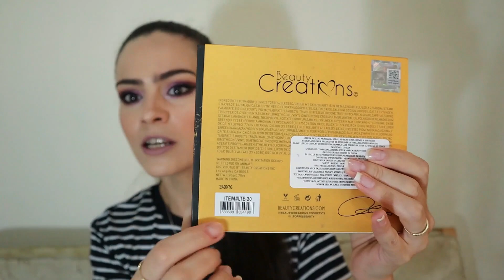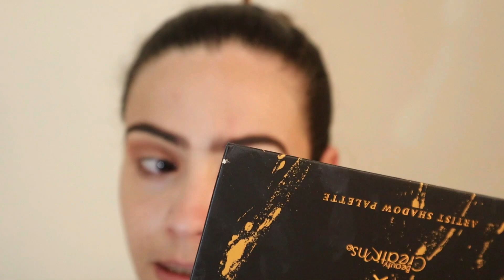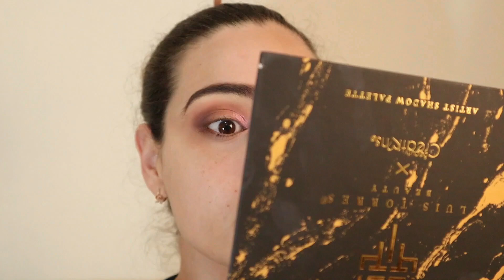Probamos las sombras de@LuisTorresBeauty x Beauty Creations ¿La paleta del año que todos quieren?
Les dejo los datos de dónde pueden encontrar esta colección, no olvides decir que va de parte del canal!

Nombre de la tienda : cleonef .
Estamos en Instagram como @ccleonef y en facebook @cleonef .
Contamos con todo tipo de maquillaje 100% original .

💎Mi número de Socio Oriflame: 2451261

o contácta a la señorita Ingrid y dile que vas de parte del canal de grettel:
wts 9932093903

Por favor usa mi número de asesora 1185681 Grettel Conde